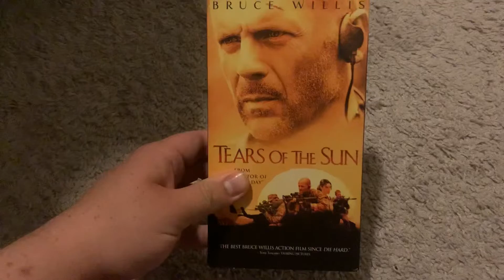Tears Of The Sun VHS Review